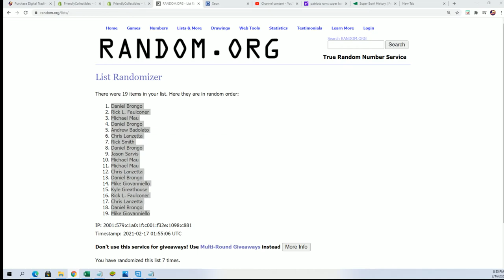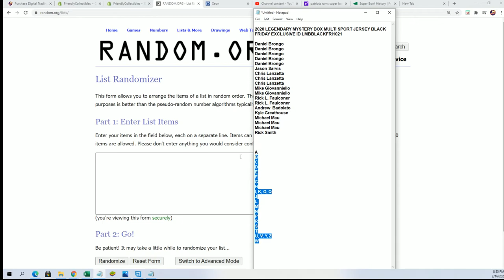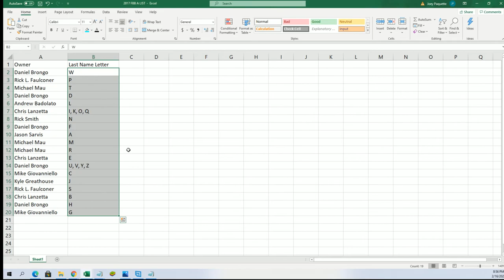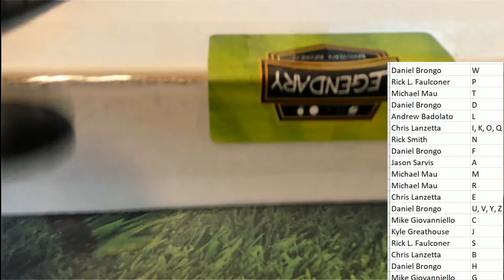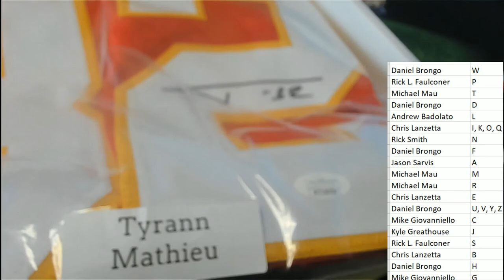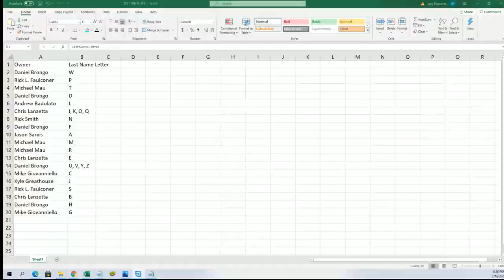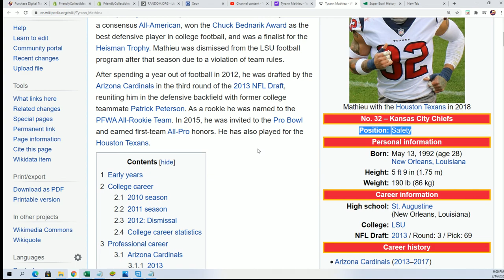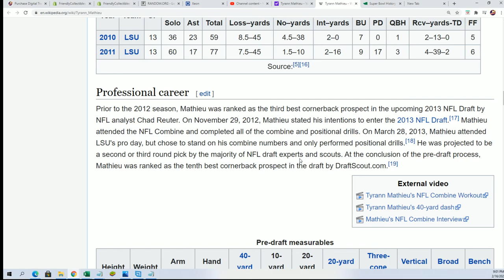2020 LEGENDARY MYSTERY BOX MULTI SPORT JERSEY ID LMBBLACKFRI1021